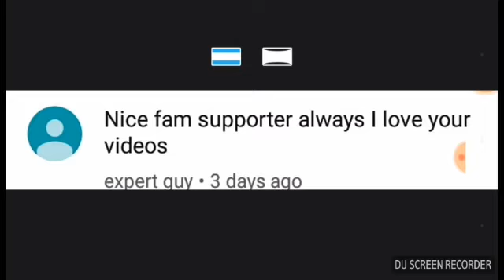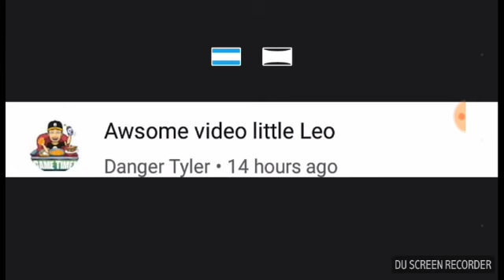Reading Comments PART 3